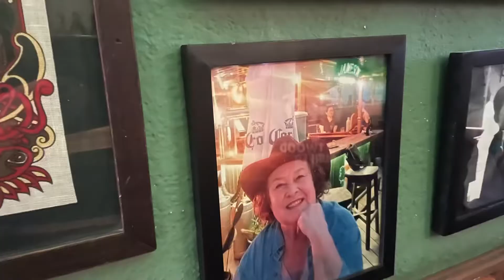Silly video of a special night @The Snug Antigua, Guatemala a Jackie celebration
Music Bohemian Rhapsody Queen
House of the rising sun - The Animals
Willie Nelson